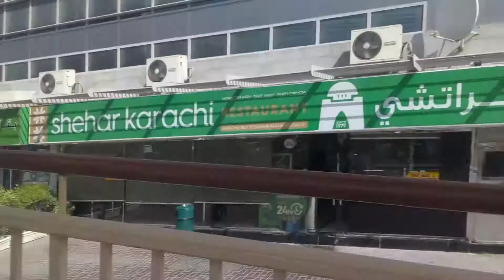Al quoz 3 Dubai Road view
this is only al quoz road video